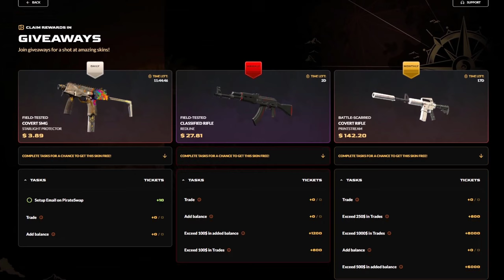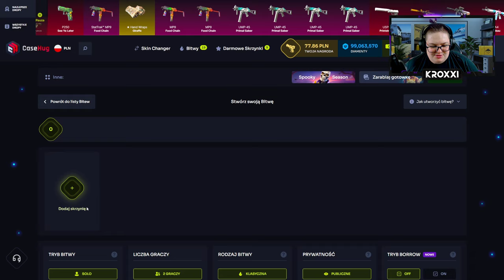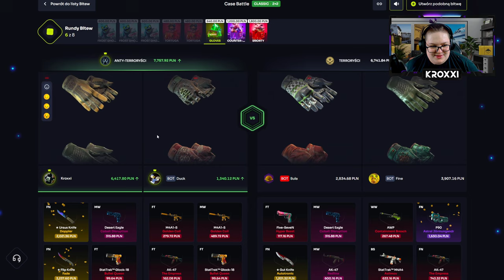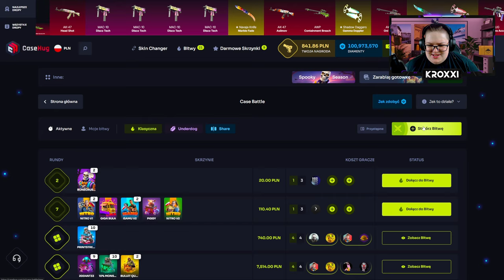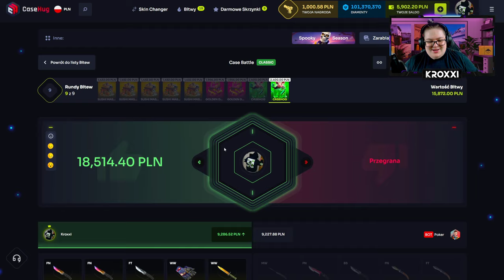🏜️ ODEBRAŁEM AWP DESERT HYDRA za DARMO! 🤑 *zobacz jak* | CASEHUG 💸